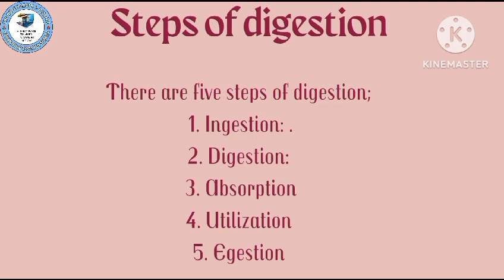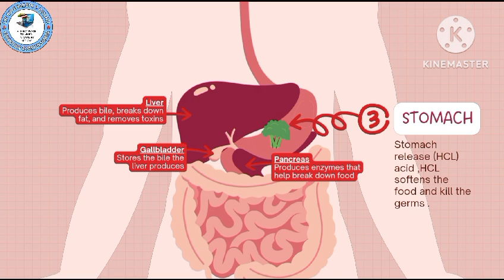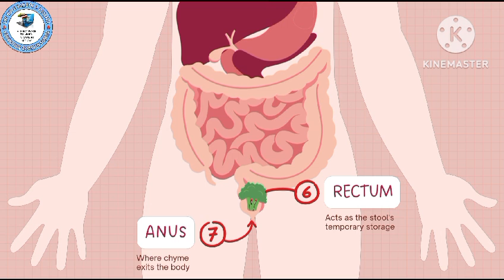DIGESTIVE SYSTEM | MATH | 6th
TOPIC: DIGESTIVE SYSTEM | MATH | 6th

"Join us on an incredible journey through the human digestive system!

From the moment you take a bite, your body begins a complex process to break down food into energy. Follow the path:

Mouth: Food meets teeth and tongue, mixing with saliva that starts breaking down carbs.

Esophagus: Food travels down the muscular tube into the stomach.

Stomach: Acid and enzymes work together to break down proteins and fats.

Small Intestine: Nutrients are absorbed into the bloodstream.

Pancreas and Liver: Digestive enzymes and bile help absorb fats and nutrients.

Large Intestine (Colon): Water and electrolytes are absorbed, and waste is formed.

Anus: Waste is eliminated from the body.

This fascinating journey shows how our bodies turn food into fuel.